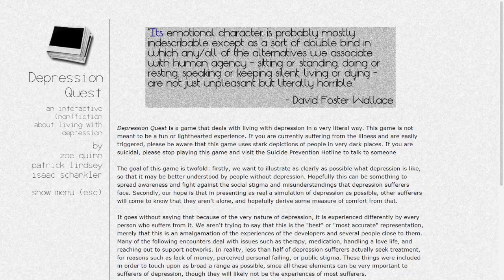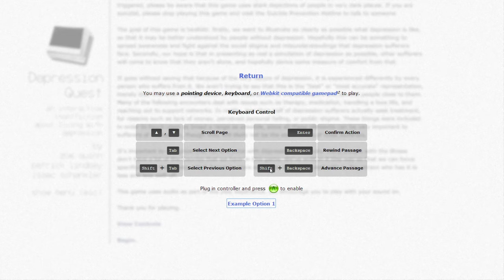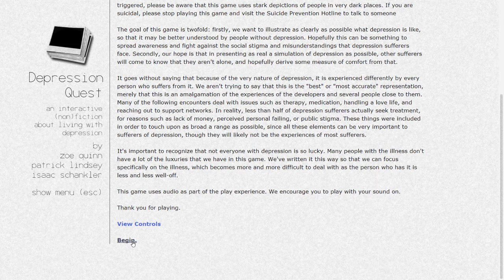World Mental Health Day pt.2 - Depression Quest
Just your average emo goofy gamer ;D I always play like a noob but I at least have fun so that's all that matters and I love it

Twitch.tv/MakotoHardyGhouls